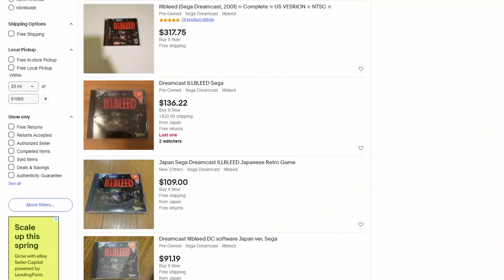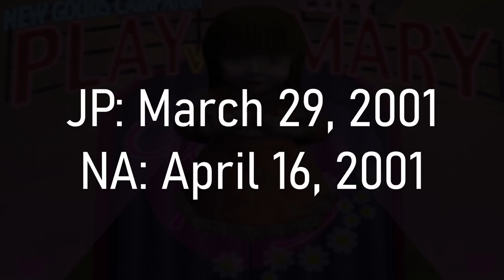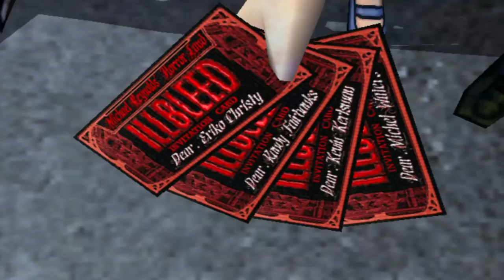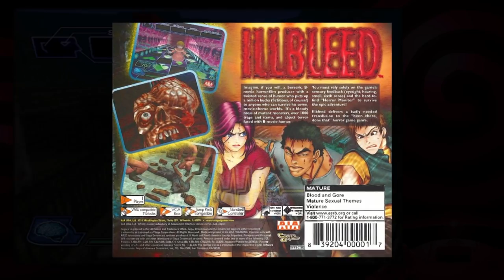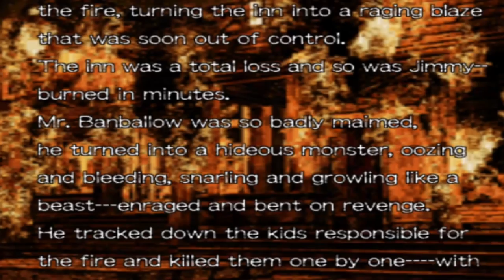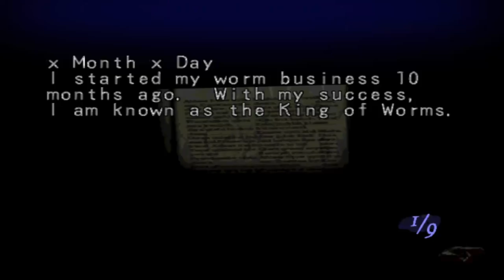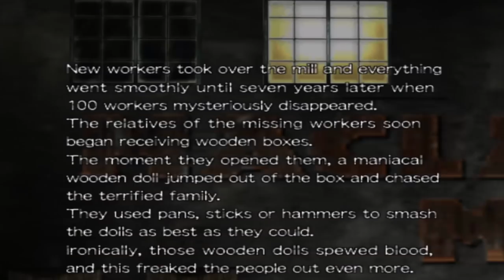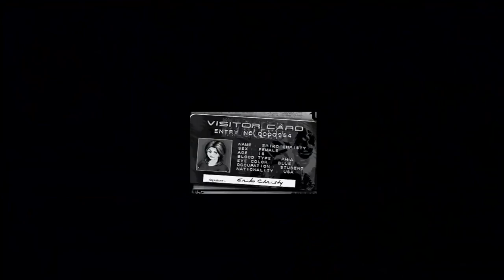The Forgotten Horror of ILLBLEED - Weird World of Dreamcast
Hey homes, this bleed is ill yo.